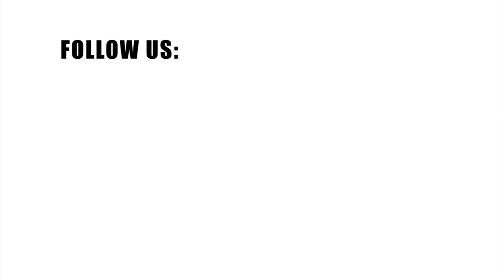Hajj Lessons /Experience